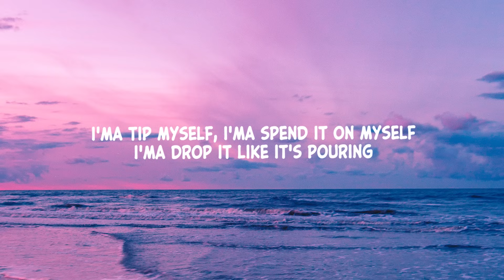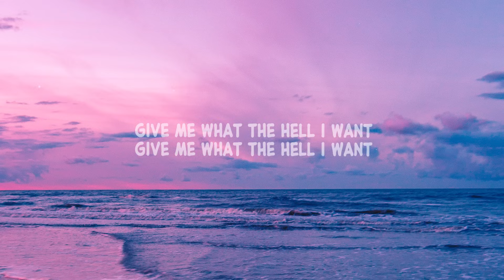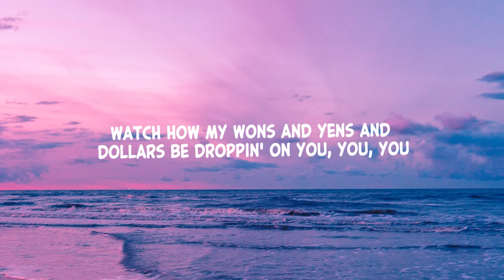LISA - MONEY (Clean - Lyrics)